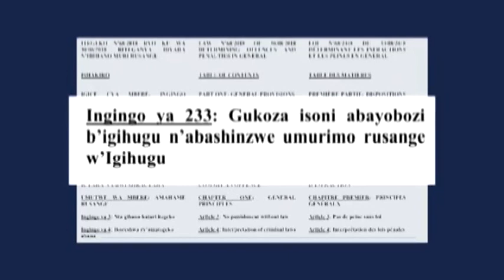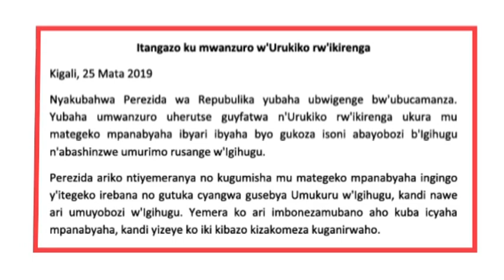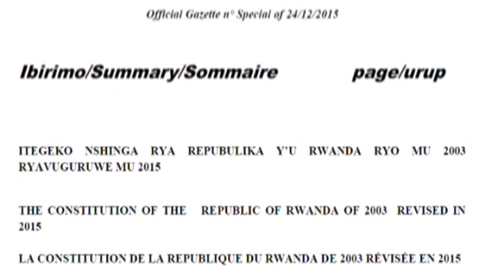Itegeko ryarimo ingingo zinyuranyije n'Itegeko Nshinga rigiye kuvugururwa